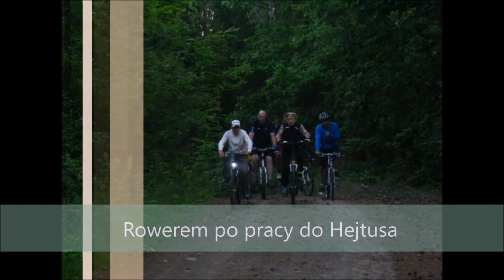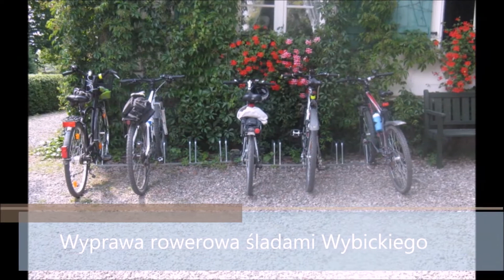Kartka z roku 2015 podsumowanie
Rowerowe Kaszuby podsumowanie 2015r.